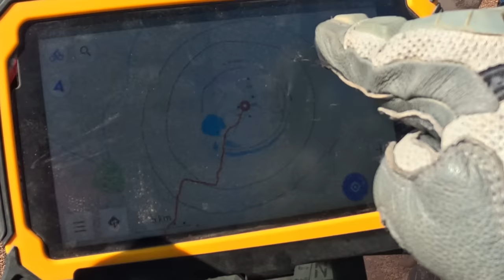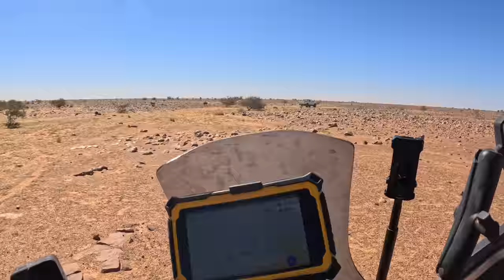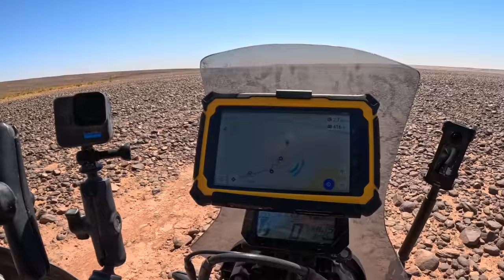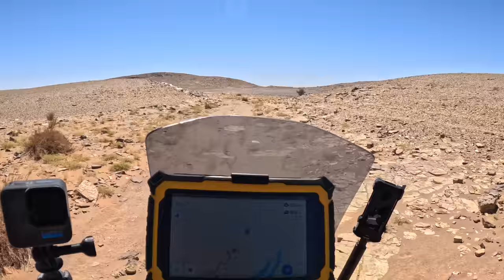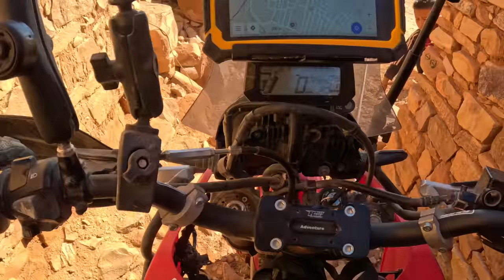World’s most fascinating feature, but is it Atlantis? |S7 - E22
After days of riding through the desert, and facing thick sand, dunes and steep rocky mountain climbs - I am finally at the Richat Structure and able to ride straight through the Eye of the Sahara. UNFORGETTABLE EXPERIENCE!